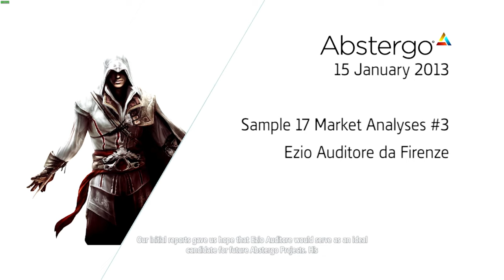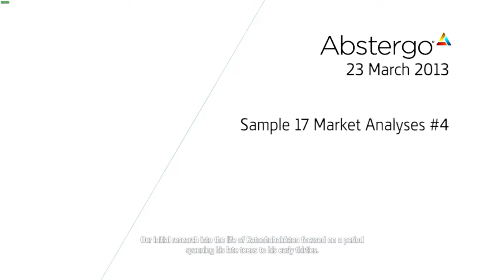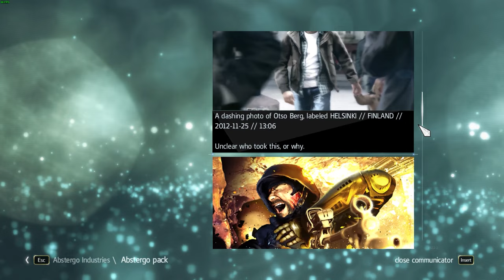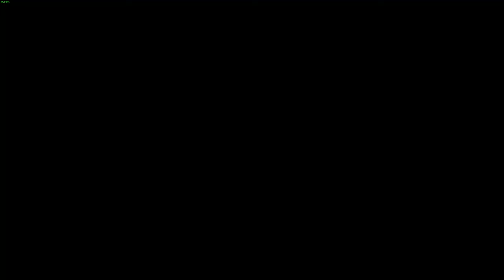32. The Parting Glass | A NOOB plays Assassin's Creed IV: Black Flag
This episode, after going around the campus of Abstergo entertainment, hacking everything I can and picking up every sticky note that I come across, I go back into the animus to reunite Edward with his daughter after learning of his wife's demise.